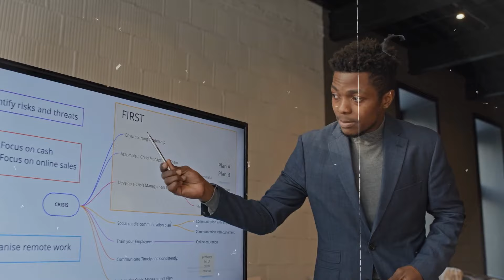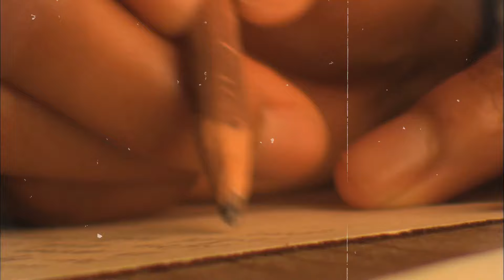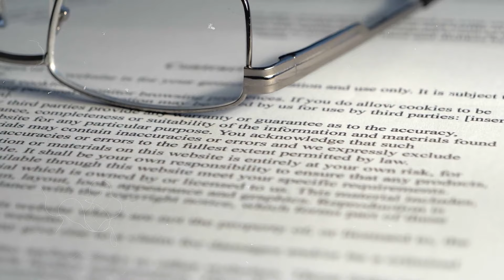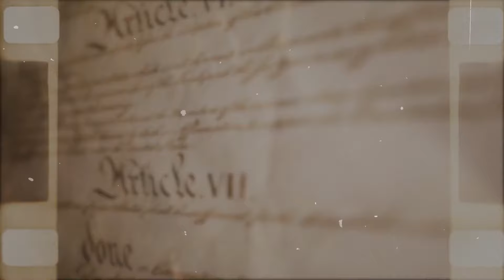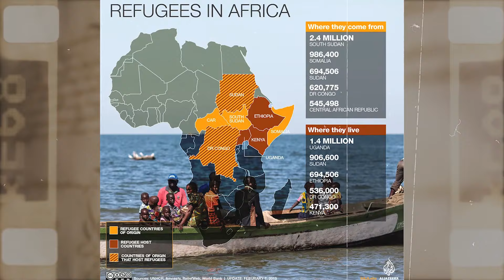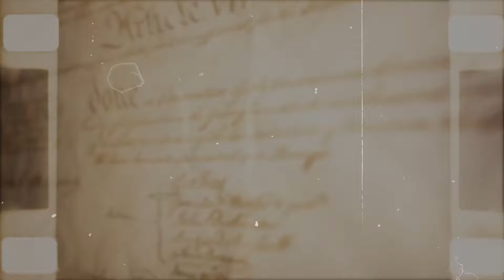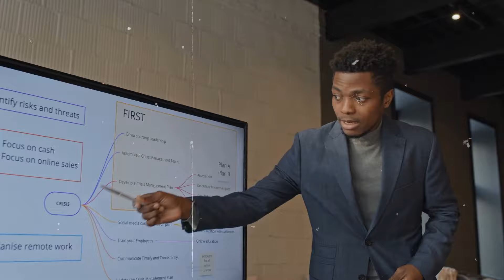This is WHY BLACK PEOPLE should STOP SUPPORTING UKRAINE Now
Ukraine, in the limelight as a nation under siege, wants worldwide solidarity, yet the unspoken story is one of internal prejudice. Beyond the Russia-Ukraine war, a sad truth persists: Ukrainians display discrimination against black people. Amidst this, Ukraine is an unexpected hotspot for different students, particularly black students seeking education and new prospects. Join us as we unearth Ukraine's hidden side, not just a combat zone but a location where global minds collide and interact, resulting in a unique tale of struggles and ambitions and the racism against blacks in Ukraine that the media doesn't show you.